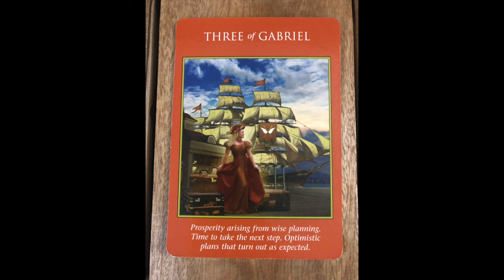HERE IS THAT OPPORTUNITY! | DAILY ANGELIC MESSAGE MARCH 2, 2024